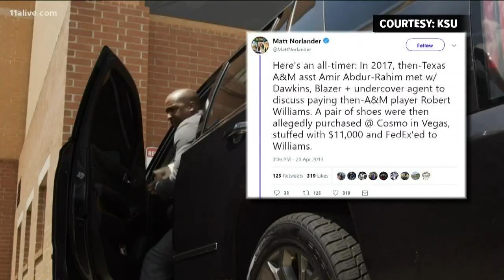Report: Kennesaw State's new hoops coach implicated in possible pay-to-play scandal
Amir Abdur-Rahim has only been on the job at KSU for six days. But allegations date back to his time as an assistant with Texas A&M.